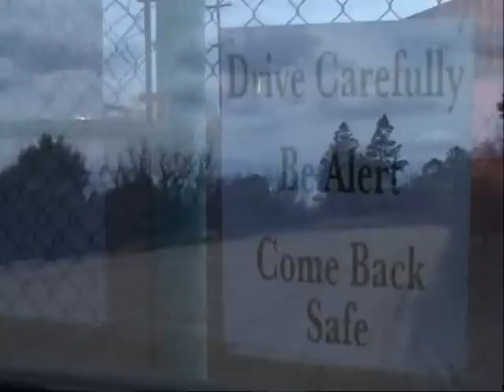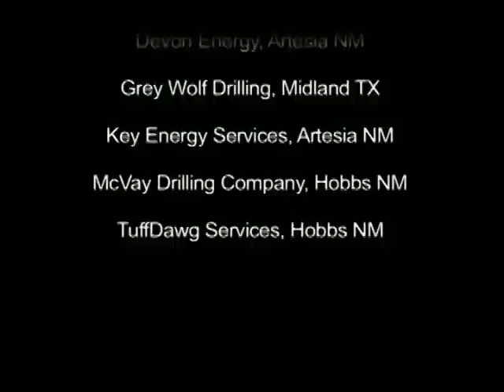Take Pride in Your Job: Seat Belts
Take Pride in Your Job: Seat Belts - Health and Human Services 2009 - NIOSH 2009-109D - National Institute for Occupational Safety and Health. This video encourages oil and gas extraction workers to wear a seat belt whenever in a moving motor vehicle. The video features oil and gas extraction workers describing their use of seat belts and sharing their personal stories about why seat belts should be worn all the time - every time. The purpose of the video is to raise awareness of motor vehicle injuries in this industry and to provide information about the importance of buckling-up. This video is designed to be used in pre-shift or weekly safety meetings.